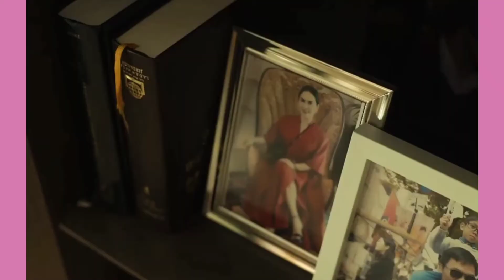JINKEE PACQUIAO'S HUMBLE HOME AND EXPENSIVE PLANTS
In this video, makikita ang mga larawan at short clip ng humble home at mamahaling halaman ni Miss Jinky Pacquaio.

Follow and Support Miss Jinky Pacquaio's social media account
(YT channel, FB page, Lyka and more)

Truly, Pacquiao's Family is very blessed.

CTTO